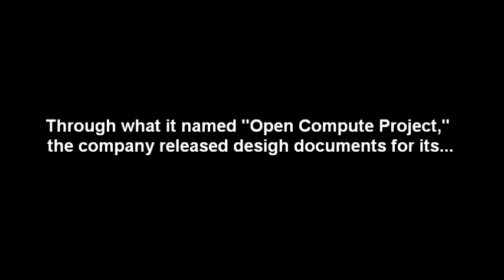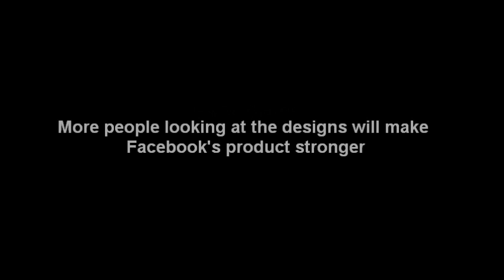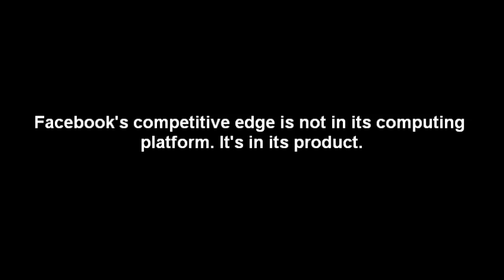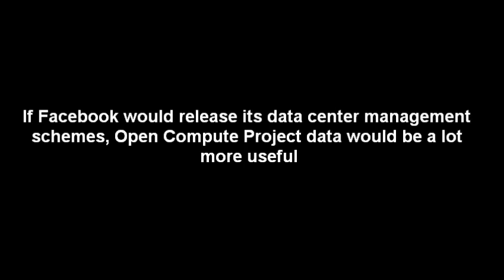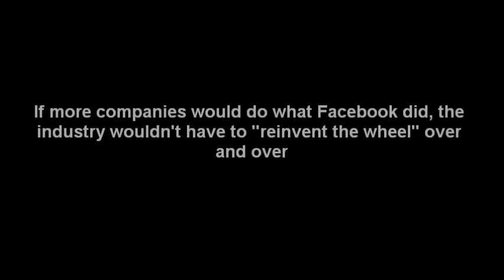Industry response to Facebook's Open Compute Project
Data center industry leaders' opinions on Facebook's unusual move to release design specs for its data center in Prineville, Oregon